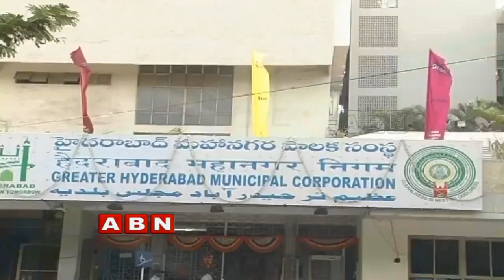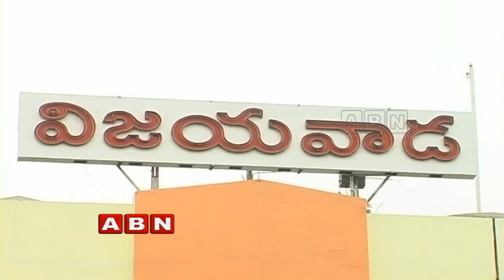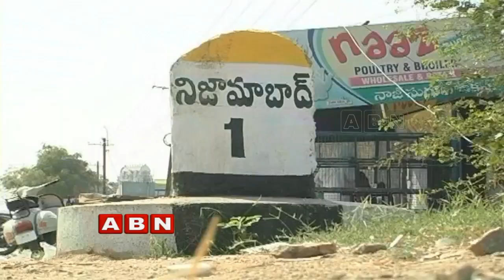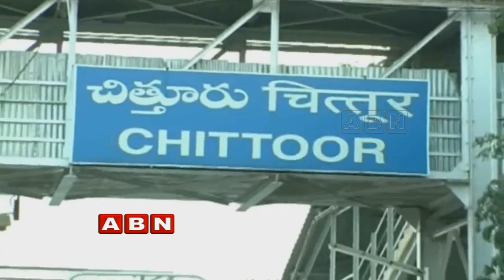Inside | Full Episode (14-05-2018)